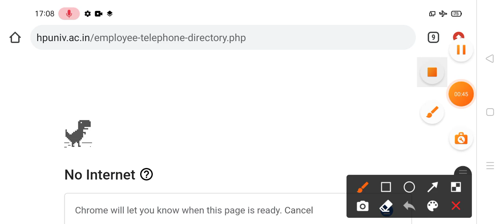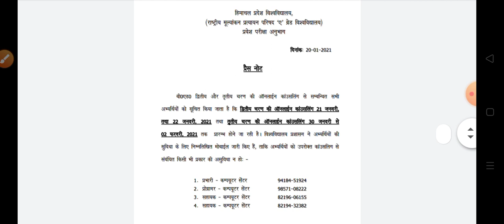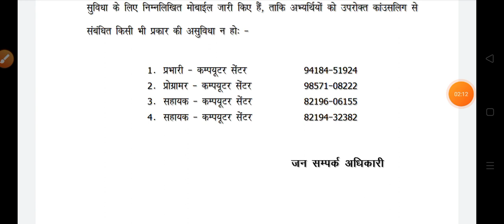HPU Shimla latest update notification|| HPU शिमला ने जारी की 2 नई नोटिफिकेशन